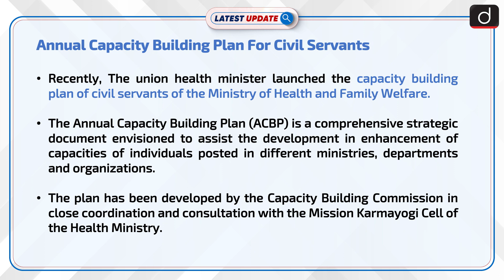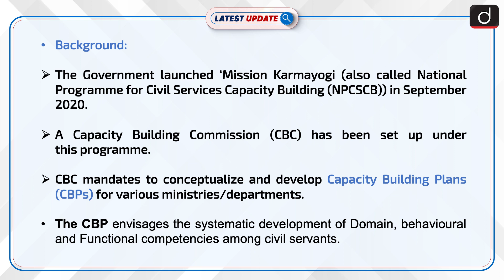Annual Capacity Building Plan For Civil Servants : Latest update | Drishti IAS English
Recently, The union health minister launched the capacity building plan for civil servants of the Ministry of Health and Family Welfare. The plan has been developed by the Capacity Building Commission in close coordination and consultation with the Mission Karmayogi Cell of the Health Ministry.